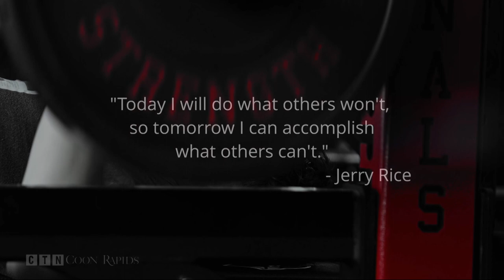Boys Basketball: Centennial at Coon Rapids 2.21.23 (Full Game)